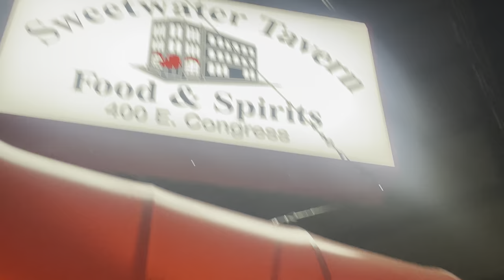Quick Vlog Detroit Nights